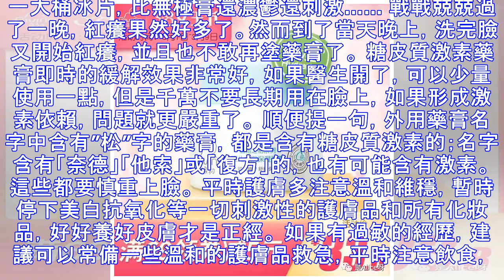過敏了嗎您嘞！